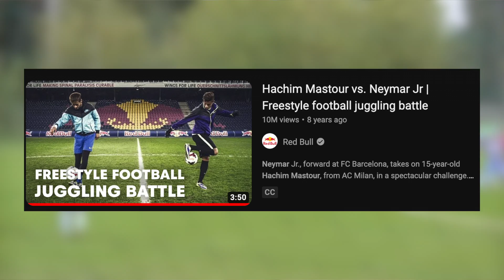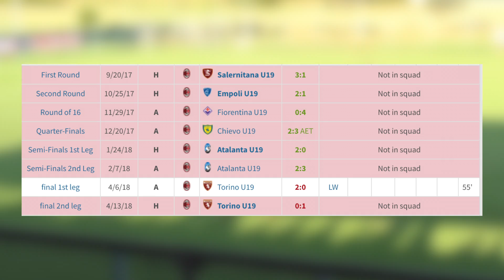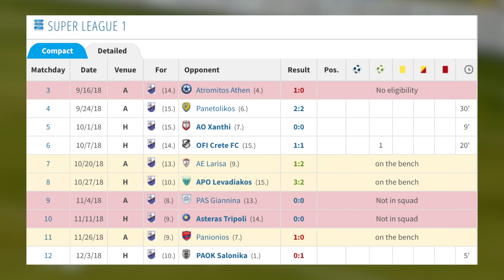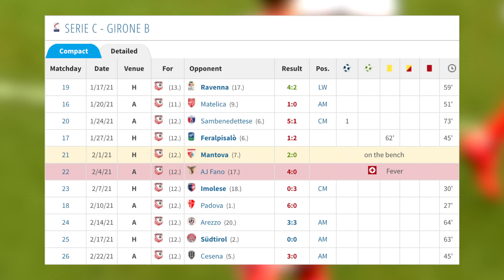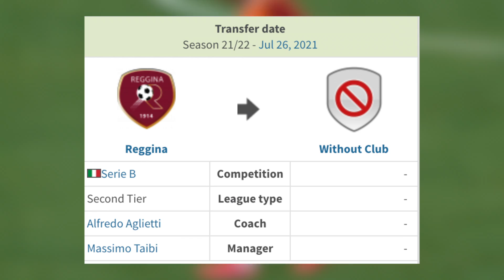The Downfall of Hachim Mastour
Hachim Mastour was labeled as the next Superstar and his potential was to be a Future Balon D'Or Winner. However, things didn't go according to plan, and now he's at a 2nd division Moroccan side. How did Hachim Mastour go from one of the best upcoming players to a forgotten star? Well, let me take you through the SURPRISING Downfall of Hachim Mastour's career.

The SURPRISING Downfall of Hachim Mastour 😢
The RISE and FALL of Hachim Mastour
What Happened to Hachim Mastour?
Description tags: mastour, hachim mastour, hachim mastour skills, hachim mastour skills 2022, mastour goals, mastour ac milan, hachim mastour ac milan, hachim mastour neymar, mastour neymar, neymar, neymar skills, mastour freestyle, ac milan, pec zwolle, malaga, rise and fall of hachim mastour, hachim mastour zemamra, hachim mastour story, ronaldo al nassr, messi psg, nabhuto, football, soccer, wonderkid, morocco world cup, morocco, mastour skills, hachim mastour morocco, daily dose of football, nabhuto, hrvizak, maqwell, thogden, vizeh, fng, nabhuto, football daily, fiago, rabona tv, football iconic